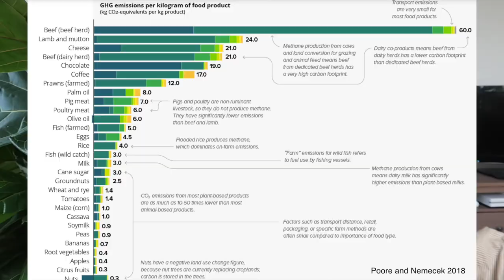Reacting to your controversial opinions: Vegan Biologist edition!!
Reacting to your controversial and unpopular opinions around whaling, hunting, veganism, and sustainability! Part 1! I am a vegan wildlife biologist and this is just my personal opinion on a lot of these controversial topics. I have gone back and forth on so many of these so I'm curious what you guys think.

Are Mexican avocados the world's new conflict commodity?
Modulation of Diversity by Grazing and Mowing in Native Tallgrass Prairie:
Mitigating the greenhouse gas emissions embodied in food through realistic consumer choices

Perks include:
* Private wildlife/environmental themed Discord channel
* Private monthly Q&A livestreams for Patrons
* Postcards from the field...and more!